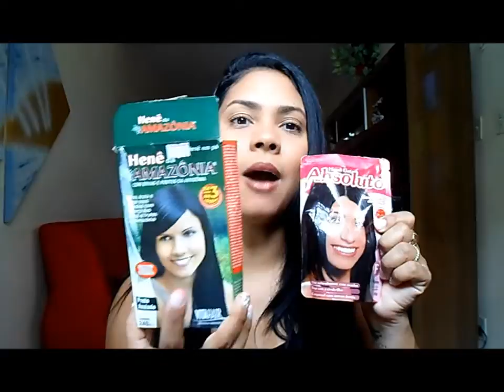15a.Aplicação de henê Absoluto em gel forte + Henê amazônia pó preto azulado